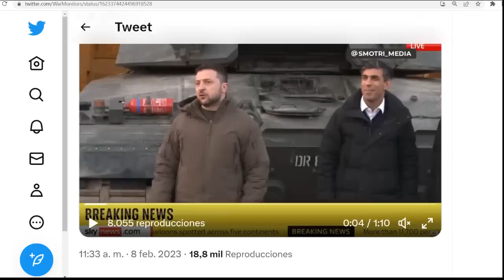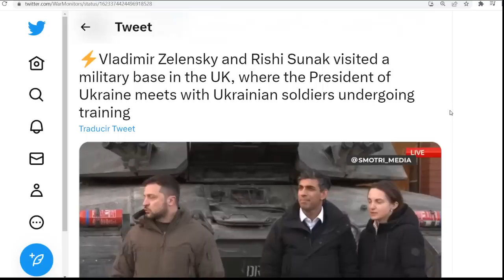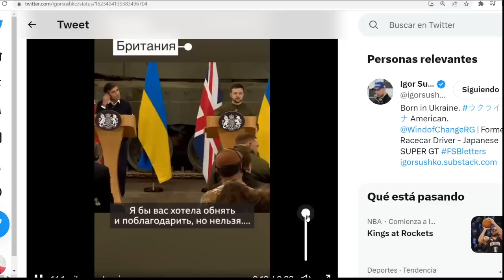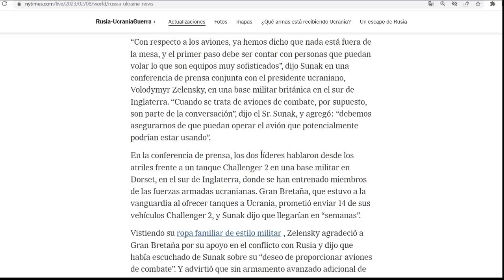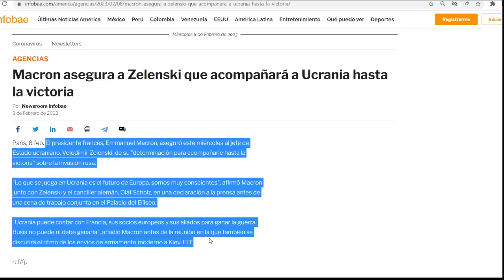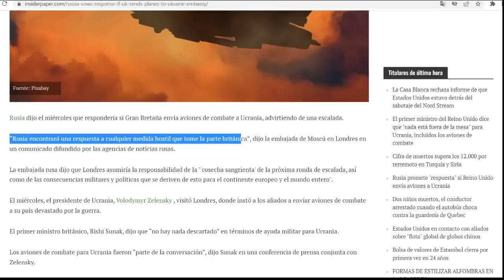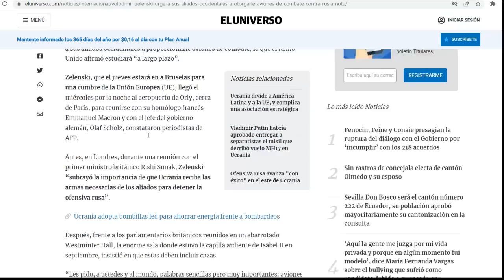¡Ataque directo! Moscú promete atacar Reino Unido si da aviones a Zelenski. Se los ofrecen en gira.